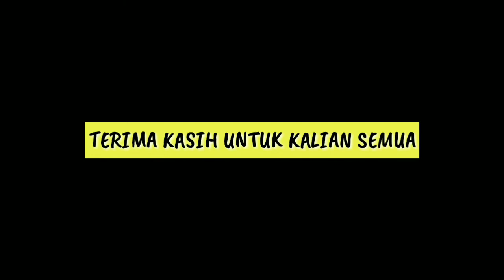BEGADANG SAMPE PAGI TAPI BADAN TETAP FIT - MURAH DAN BERKHASIAT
halo men.. jadi ceritanya saya pulang kantor pagi dan gaktidur semalaman, badan mulai remuk dan rasarasa nya mau lsg tidur.
ngak sengaja liat penjual jamu di pinggir jalan dan langsung deh singgah..
pas sya cerita klo blm tidur semalaman mba nya langsung kasih ramuan ampuh biar badan tetap fit dan sehat.
harga nya 10rb aja

untuk kalian yg selalu anggap jamu pahit dan nggak enak lebih baik tobat deh. hahah
khasiat jamu dri rempah rempah ini salah satu kunci sehat men